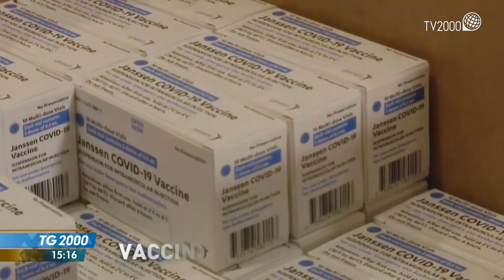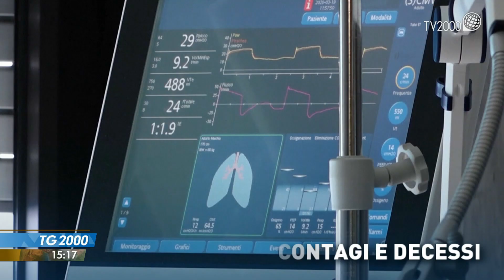TG2000, 15 aprile 2021 - Ore 15.15